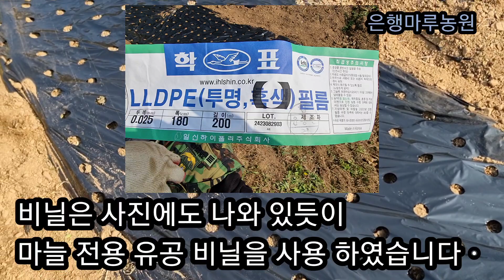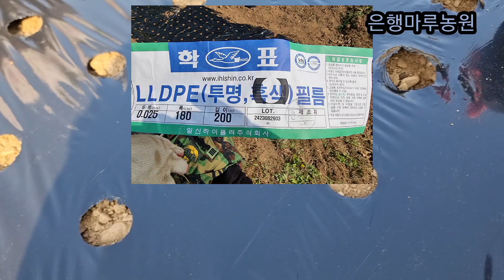마늘심는시기 이때 '이것' 넣고 심으면 마늘 100배 쉽게 캡니다! 마늘심는꿀팁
~ 영상을 끝까지 시청해주시면  마늘심는 모든 꿀팁을 공개합니다.